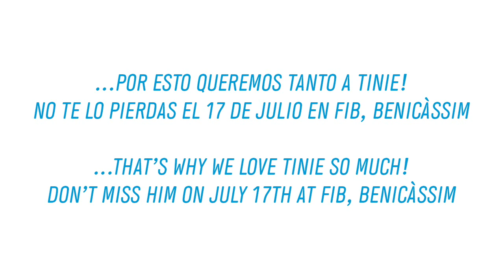That's why we love Tinie Tempah so much!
FIB 2013 :: Tinie Tempah